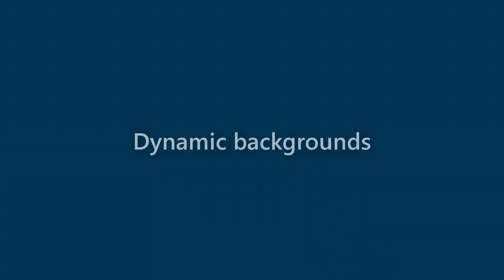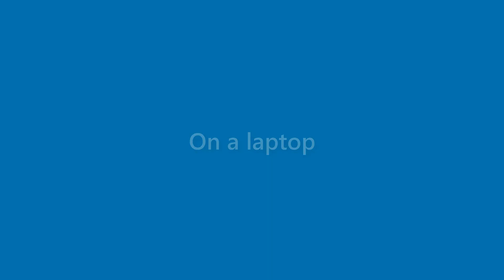Maverick Mcgowan - appearance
Name Look - Maverick Mcgowan - appearance. In this video we present "Maverick Mcgowan" name look and feel in various scenarios.
This video will cover:
How does "Maverick Mcgowan" look as a personal letterhead?
How does "Maverick Mcgowan" look on a business card?
How does "Maverick Mcgowan" look on a computer/laptop screen?
How does "Maverick Mcgowan" look with different background colors?
How does "Maverick Mcgowan" look with various fonts?